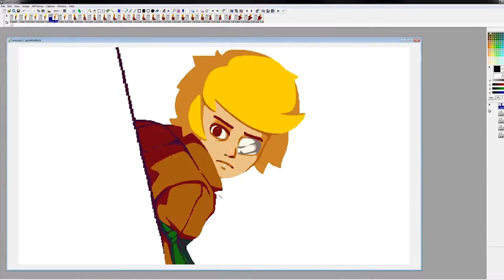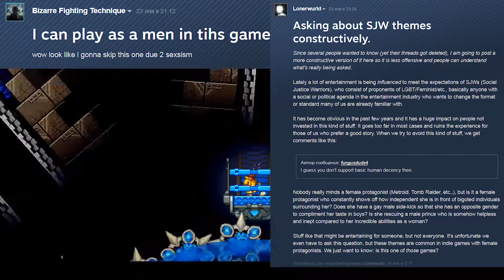Обзор игры "Iconoclasts"